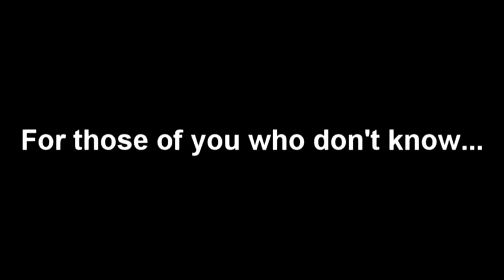Gameplays Account Promo -- ja'know, meh bro?